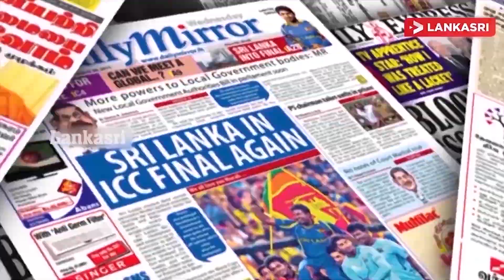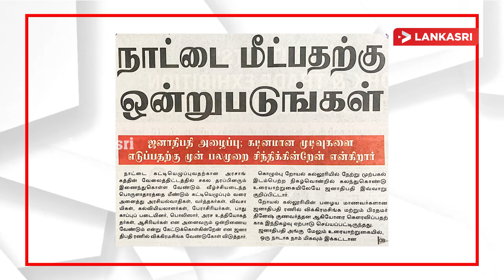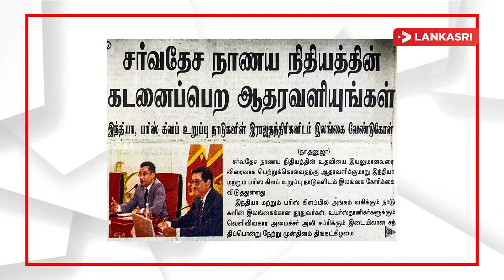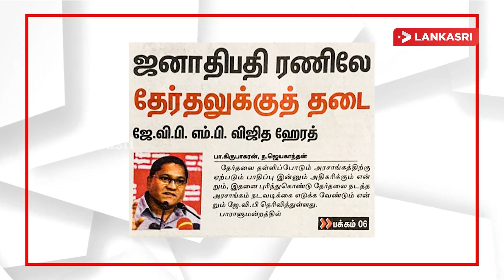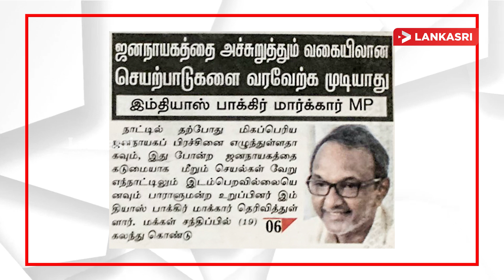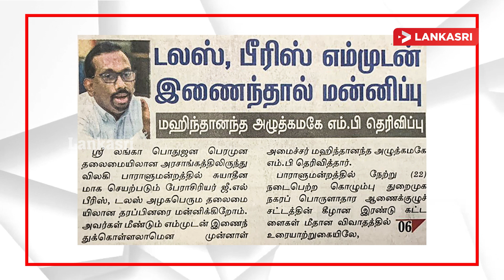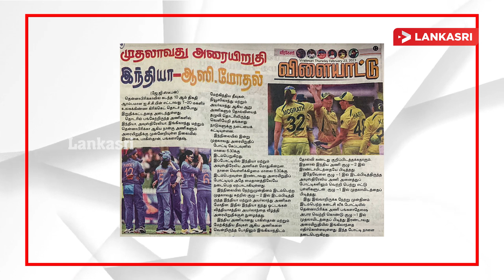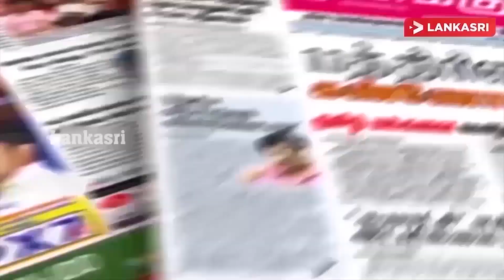நாட்டை மீட்பதற்கு ஒன்றுபடுங்கள்! இன்று வெளியாகவுள்ள அறிவிப்பு